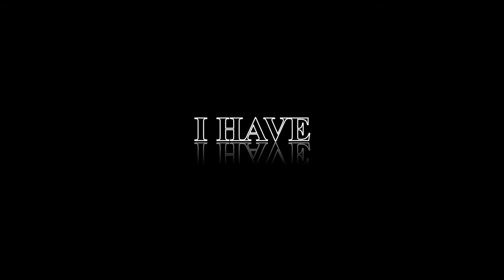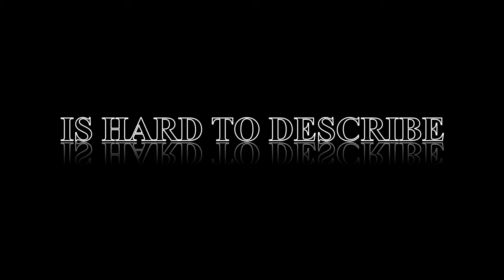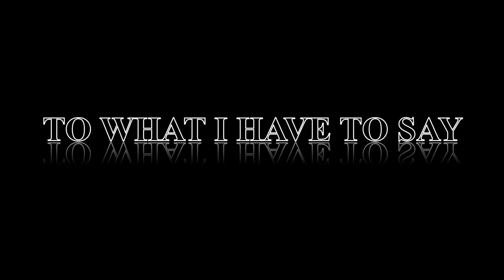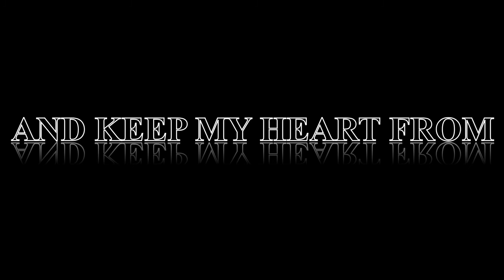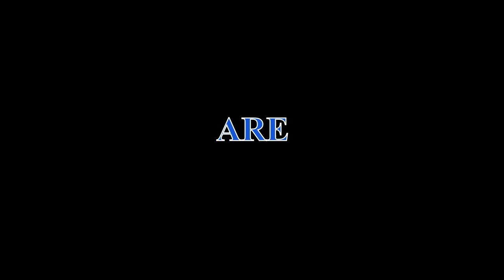ELECTRIC BLUE - Original Song by Courtney Tigue //LYRICS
So this was a song I wrote during quarantine. I just thought it'd be fun to put on here. The song is called Electric Blue. It's by me. It would be great if you could show it some love by sharing it.